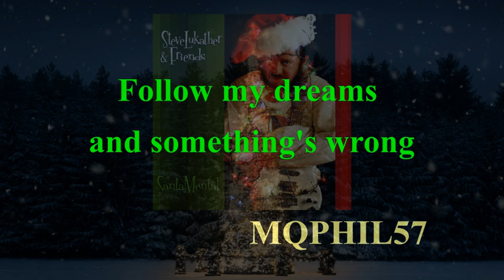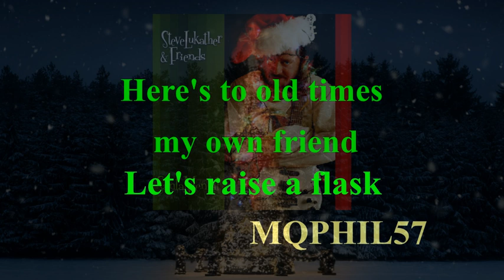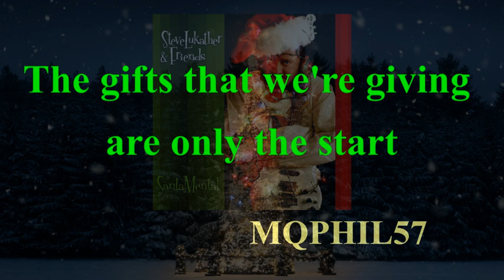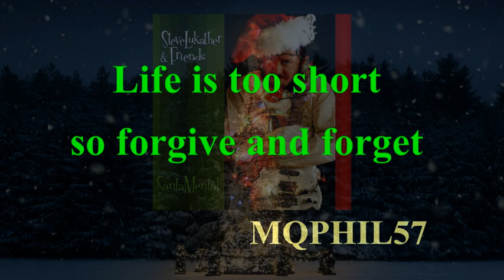STEVE LUKATHER Look Out for Angels LYRICS